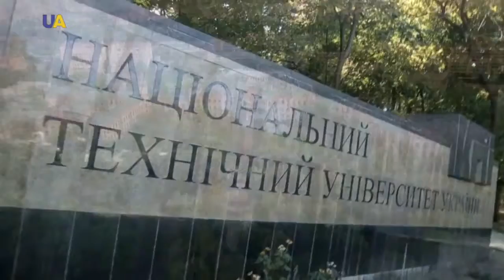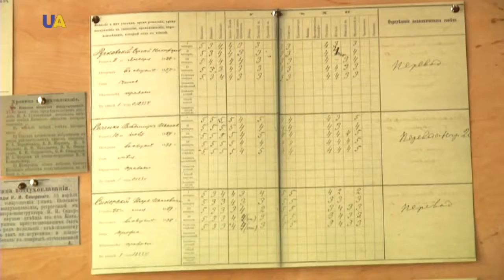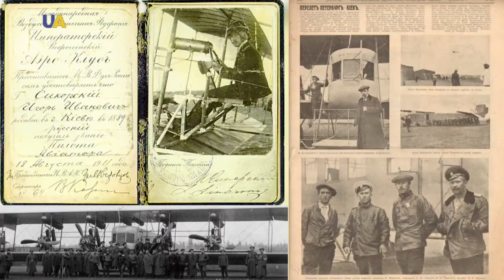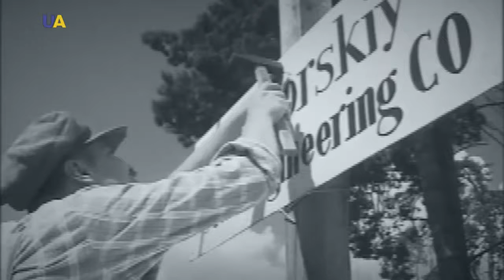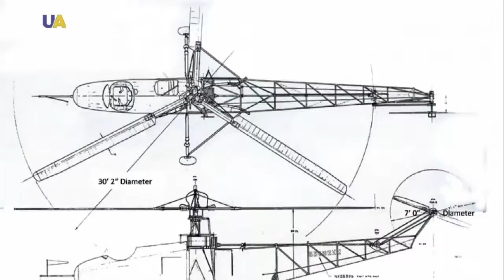Пишем историю. Игорь Сикорский